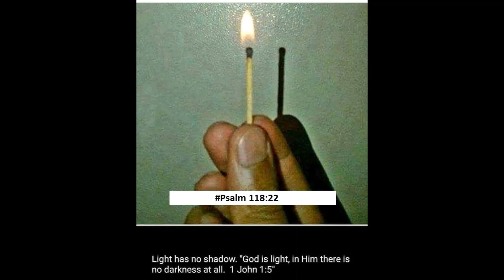Science Of Light!! ☆♤☆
PlasmagneticFire!!